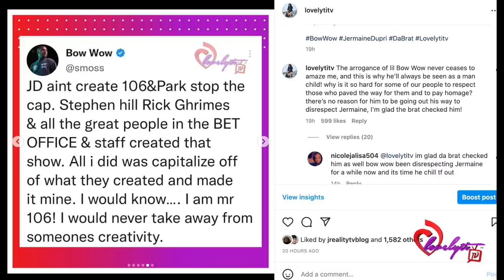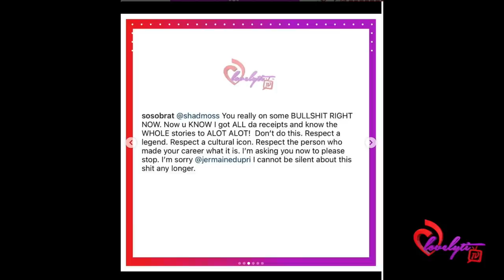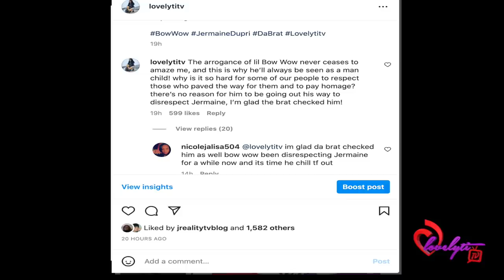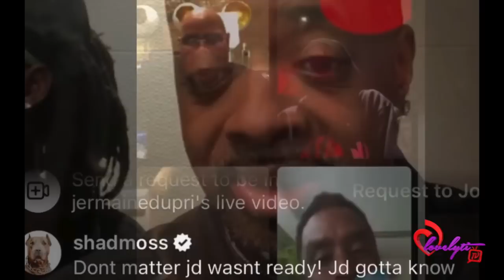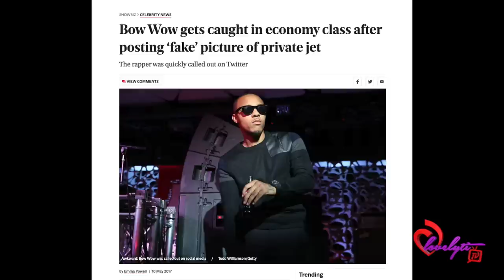Da Brat finally GOES OFF on Bow Wow for Disrespecting Jermaine Dupri